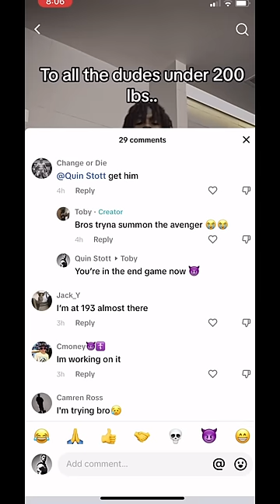BRO GOT HUMBLED WITH ONE LIFT!!? ☝️💀